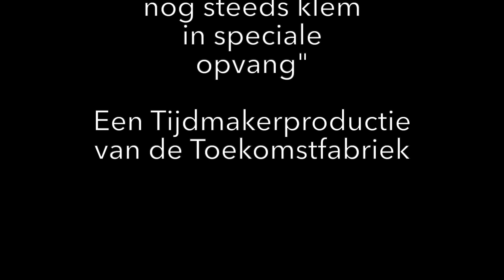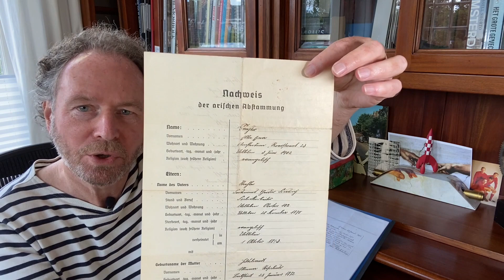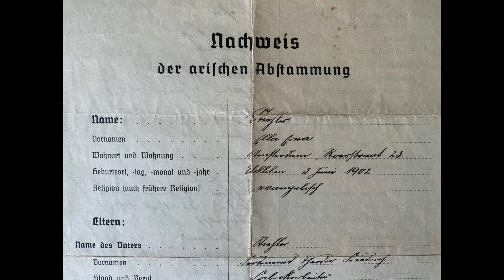#105 Racisme een virus?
Vandaag verbaas ik me over diepgeworteld racisme.

Gister keek ik de film The Freestate of Jones over Newton Knight en de opstand die hij organiseerde tijdens de Amerikaanse burgeroorlog (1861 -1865). Met ontsnapte slaven, deserteurs en arme boeren stichtten ze in het racistische zuiden een vrijstaat waar iedereen gelijk was. Ze hielden stand tot het einde van de burgeroorlog en de slavernij officieel werd afgeschaft. Maar het racisme bleef, zat onderhuids, ging deels ondergronds en werd openlijk in rassenwetten vastgelegd. Het legitimeerde de haat en de ‘illegale’ lynchpartijen.

In de film wordt een nazaat van Knight in 1950 veroordeeld tot 5 jaar gevangenisstraf. Hij trouwde een blanke vrouw, terwijl hij voor 1/8ste afstamde van een slavin. Een zwaar misdrijf. Ik moest denken aan het formulier dat ik in 1991 vond in een kast bij mijn oma, op zoek naar gebaksvorkjes. Ze was 89 geworden. Nachweis der Arische Abstammung, ze had het altijd bewaard. Ze was met een Joodse man getrouwd, het bewijs van haar zuivere afstamming uit 1943 was hun redding geweest. En de mijne dus ook.

Ik verbaas me over de wortels van racisme, geïnstitutionaliseerd, onderhuids of ondergronds. Zou het eigenlijk een soort virus zijn dat altijd weer de kop op steekt? Is er een vaccin tegen?

Ik draag deze verbazing op aan mijn oma Ella die verliefd werd op een Joodse man en er geen dag spijt van kreeg.